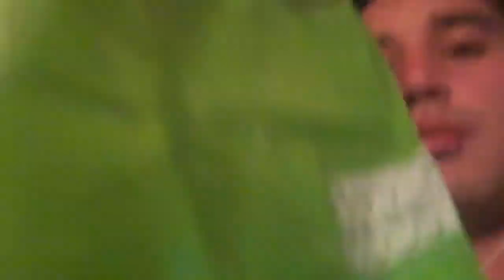me high as hell at 5am making a meal in 2017